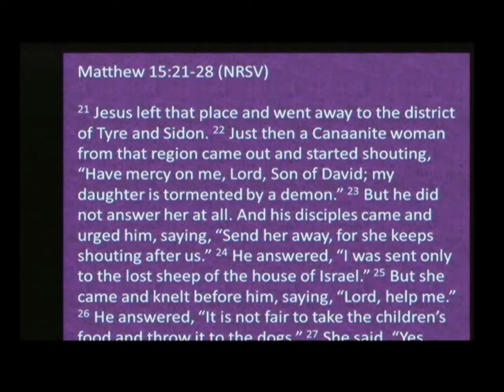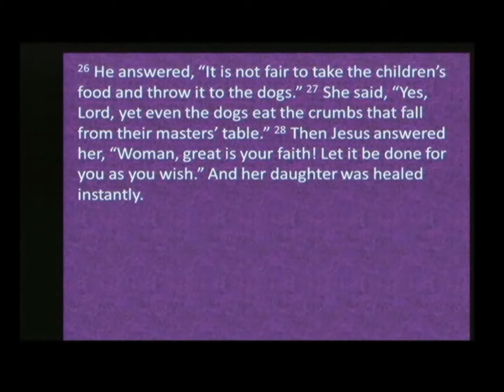OJ Aug 31 Good News for the Desperate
Rev. Dr. Orville James
"Good News for the Desperate"